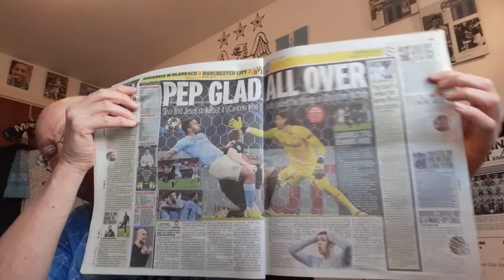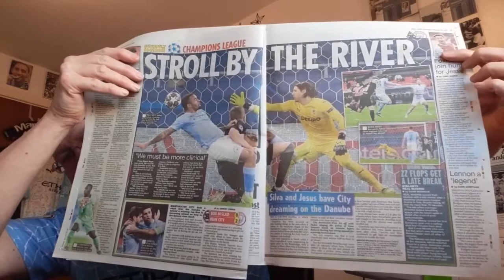BORUSSIA MONCHENGLADBACH 0 MAN CITY 2 "24.2.21 CHAMPIONS LEAGUE R16 MATCH REVIEW & PLAYER RATINGS"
Half Time and almost Job Done by City over in Budapest.

*** Apologies for a small audio lag later in vlog ***

BORUSSIA MONCHENGLADBACH V MANCHESTER CITY (24 FEB 2021 ROUND OF 16) via @YouTube

ARSENAL 0 MANCHESTER (GODS TEAM, NO FAN CHANNEL, SMALL TEAM, OIL MONEY) CITY 1 via @YouTube

MANCHESTER CITY "MATCH DAY PROGRAMME WATCH" 23 JAN 2021 CHELTENHAM TOWN. via @YouTube

MAN CITY 3 TOTTENHAM (NOT SO) HOTSPUR 0 "REVIEW & RATINGS" THE GUNDOLORIAN via @YouTube

MANCHESTER CITY TWTWTW CITY FAN QUIZ COVERS CITY V LIVERPOOL AND SWANSEA via @YouTube

LIVERPOOL 1 MAN (TWO WEEKS OFF) CITY 4. AT LONG BLOODY LAST A CITY WIN AT ANFIELD

MANCHESTER CITY HISTORY: "ALEX HARLEY" (PLAYERS IN TIME) 62/63 ONE SEASON CULT HERO via @YouTube

Also @charlesdinneen

Recommended Vlogs:

City Dedicated